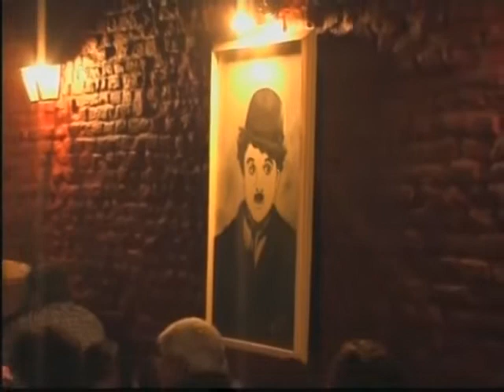SONIA VEGA (Las Palmeras) en Tres Algarrobos Pcia de Bs As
Filmado en BAR EL TINKY
A PARTIR DEL ANDEN
Recuerdos x siempre